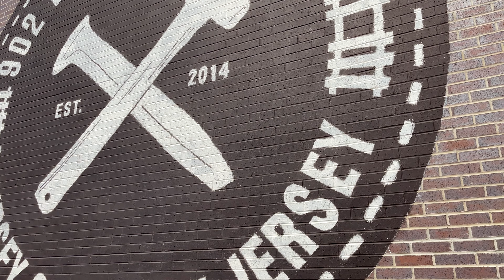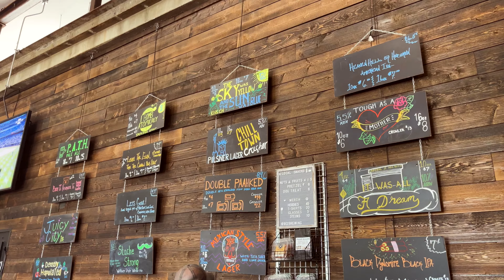Riding Electric Bikes All Day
Electric Group Rides: Season 1, Episode 5
Say Hello to La Familia, Riding Together in New Jersey and New York.

- Inspire Cycle
- Super73NYC
- S3CrewNYC
- Frantic Inc

Frantic TV Hosted by Felix Mariano